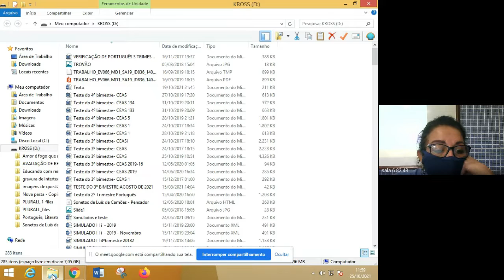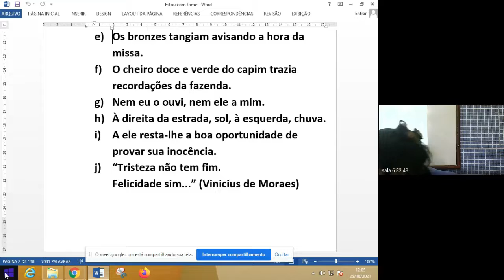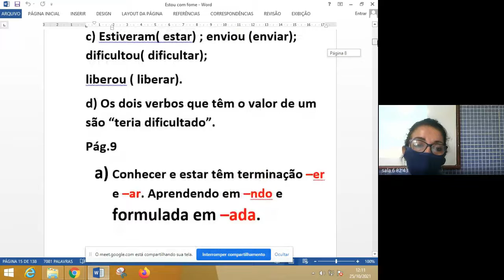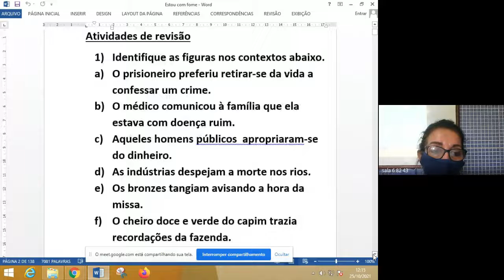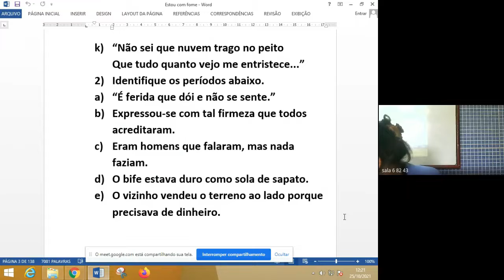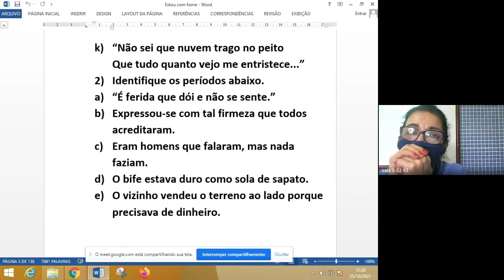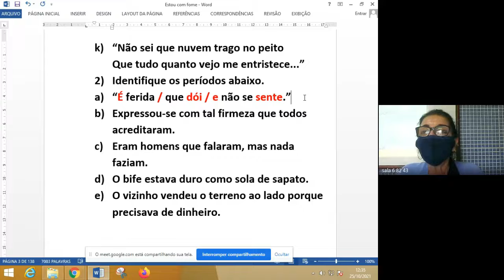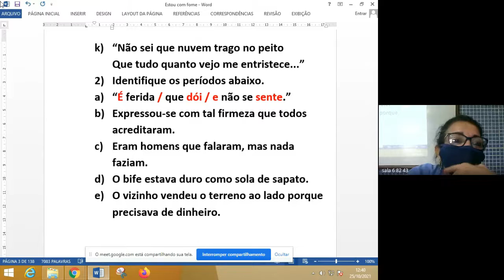82 PORTUGUES 2